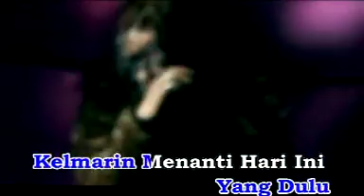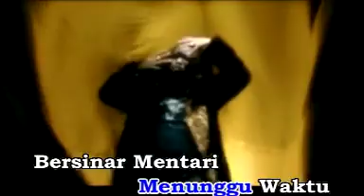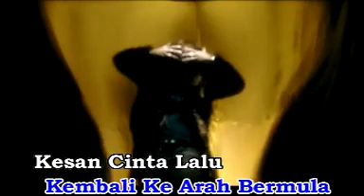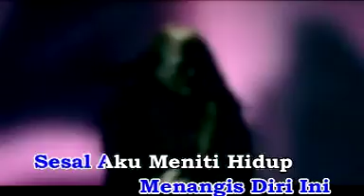2 Juta - Amuk (Official MTV)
Kumpulan Amuk merupakan sebuah kumpulan pemuzik dan penyanyi yang aktif di Malaysia. Kumpulan ini menyampaikan lagu-lagu Melayu. Penyanyi Amuk (Nasabandi Jumat)pernah menyertai kumpulan D'Febians sebelum mengundurkan diri dan menubuhkan Amuk.

Amuk sempat merakamkan 9 album studio dan 1 album 'Live' bersama EMI (Malaysia) Sdn Bhd.

Discografi:
1. Tanpa Prejudis
2. Tak Releven
3. Akar Dan Bumi
4. Dikir Timur
5. Hakikat
6. Dendam
7. Interpretasi & Interpretasi ++
8. 2 Juta dan Bertemu Ruas (repack)
9. Itu Janji
10. 'Live' In Hard Rock Cafe